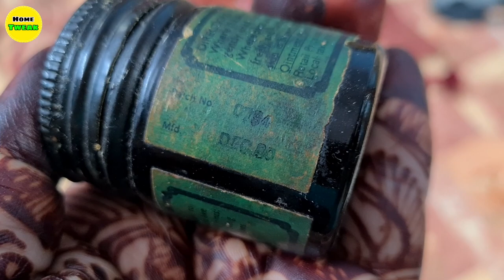7 Genius Home Maintenance Tips | Decluttering ka ब्रह्मास्त्र | Diwali Ready 101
Amazon Links
Focus Light Behind me Options

SSD 500GB

SSD 1 TB

The One I ordered now - SSD 2 TB

Wall Clock (Options)
The one i Have

Wall Shelves

Small Buddha Set (Options)
This is other Cute Option

Today, I am Sharing my Personal experience on how to Declutter home from Scratch. These are the best Home Hacks to Organize and maintain home as well as kitchen. Hope it helps.